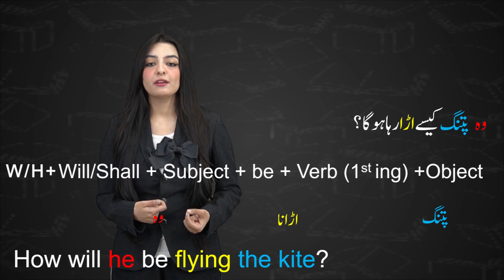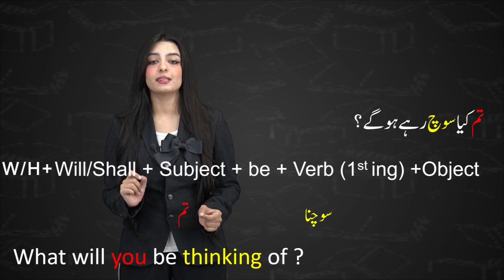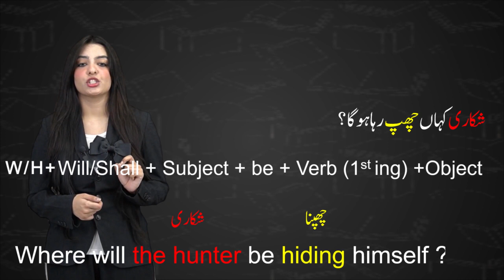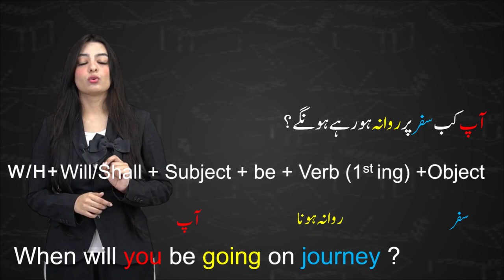Master English Speaking Practice with Hindi/Urdu Tenses-4, Future Tense, Learn English Tenses Easily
Present Indefinite Tense (interrogative) Active Voice.

Sure, here is the list of IELTS topics in your video, in the same line with comma separated:

english tenses , learnenglish , spokenenglish , Lahore Board, Punjab Textbook Board, Federal Board, KPK, Gilgit Baltistan, Balochinstan, Sindh Board, ECAT, MDCAT, NEET, JEET, CBSE, ICBSE , ICSE, IGCSE.